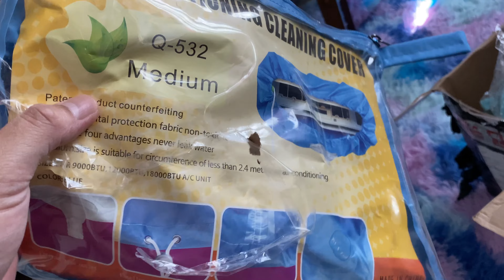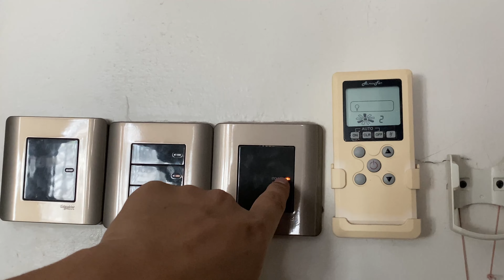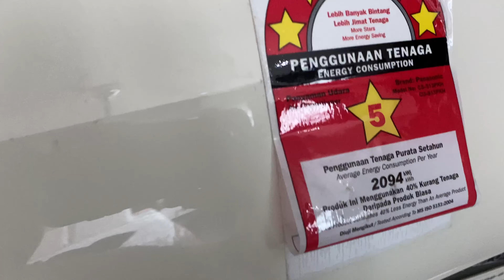DIY. How to clean aircond in door unit @ Cara memcuci sendiri penyaman udara